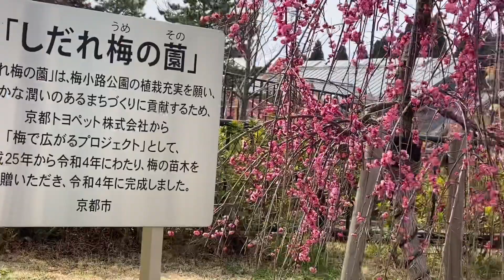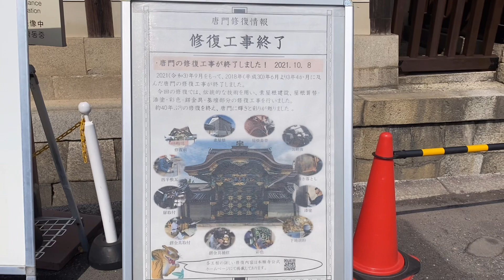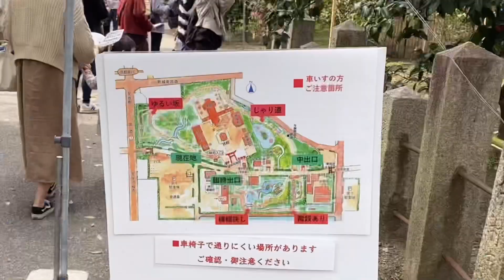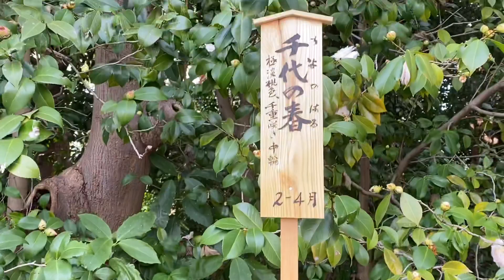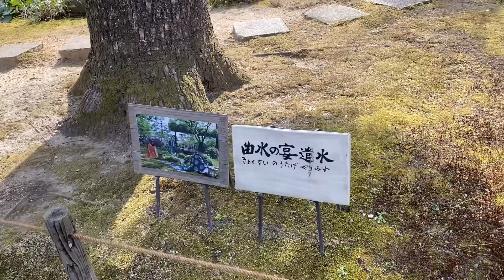【JAPAN KYOTO】城南宮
城南宮さんの『しだれ梅と椿まつり』

本願寺　唐門
2:00＃城南宮